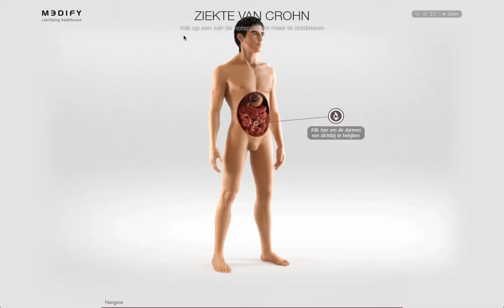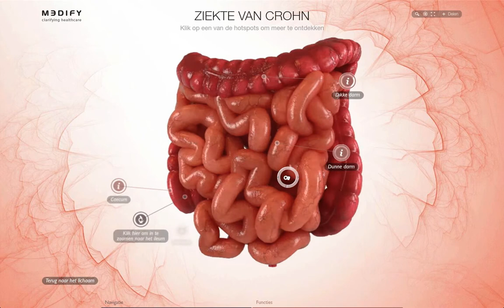Crohn 3D Medical Experience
Medical Experience (MEX) pilot concerning Crohn's disease.

At the time of upload, the Crohn MEX pilot is in an expansion development to an Intestines MEX, concerning 14 bowel diseases. The Intestines MEX is operational as of February 2013, with the introduction at the Medical Center Alkmaar (MCA), a top-clinical hospital in the Netherlands

About the MEX:
We developed a brand new concept for a higher standard in patient counseling. The interactive, visualized solution generates insight at almost any level. It supports health professionals and patients during patient counseling. A personalized link helps patients to recall the information at home, and supports them in their explanation to others e.g. partner, children.

We believe that interactive, visual explanation generates insight, not words... so please experience yourself